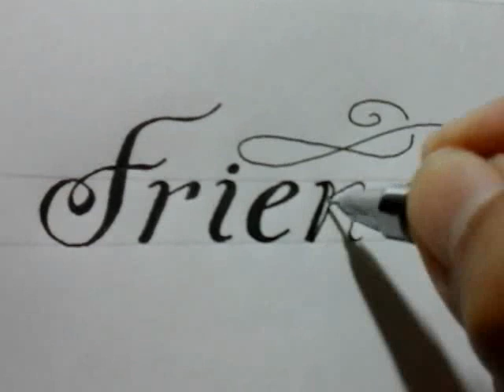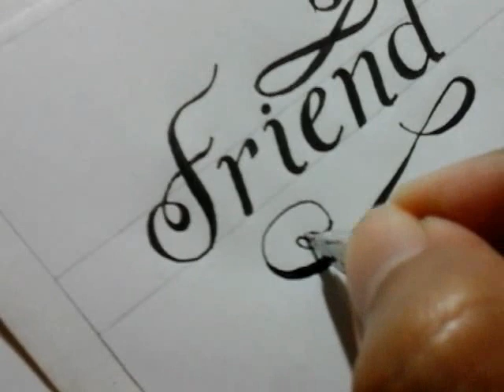calligraphy writing for beginners , calligraphy styles , friend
this video is calligraphy writing for beginners , calligraphy styles